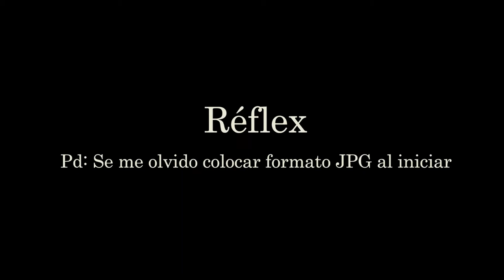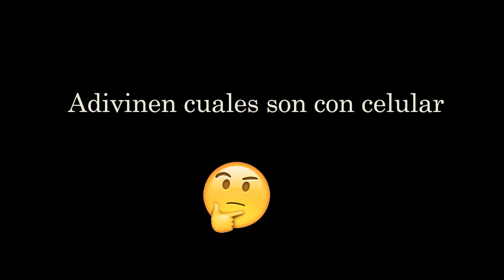Celular Vs Cámara Réflex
Sesión fotográfica de intercambio realizada en un estacionamiento de centro comercial.

objetivo probar cámara de celular Vs Cámara réflex

la iluminación es de suma importancia al realizar fotografías y la dificultad aumenta cuando realizas estas imágenes con un celular.